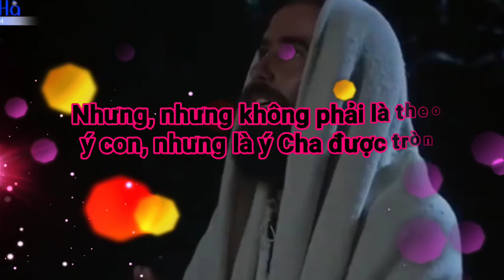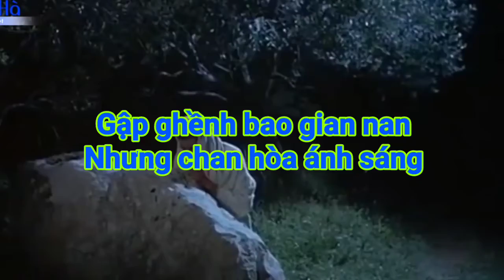(TN) Xin Vâng Ý Cha (Nếu đợc, thì lạy Cha ... - Thành Tâm)